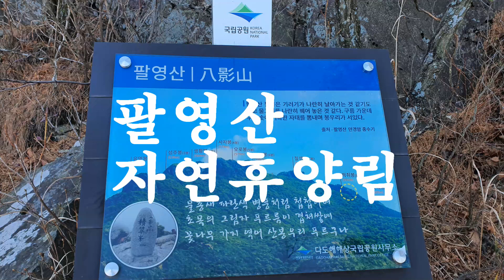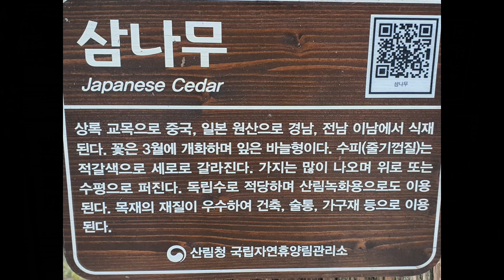팔영산 자연휴양림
팔영산
고흥군
여덟봉우리
아름다운녹색쉼터